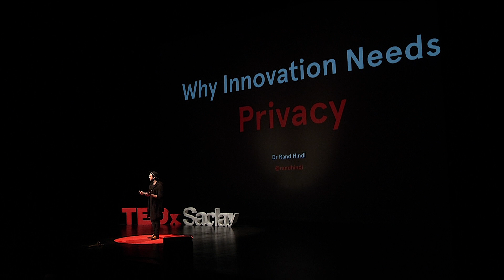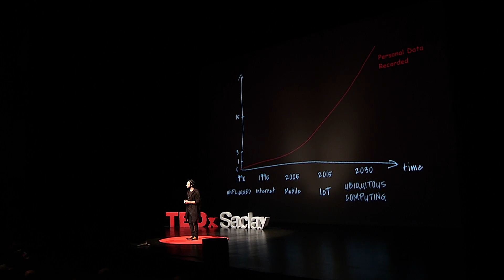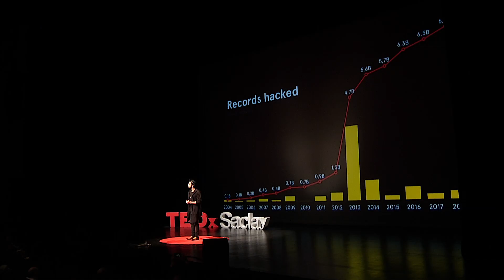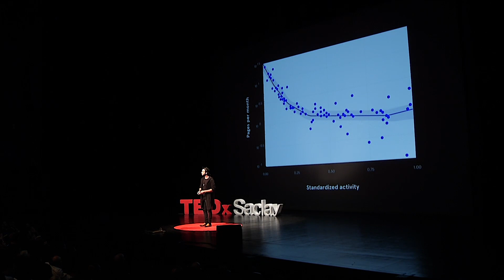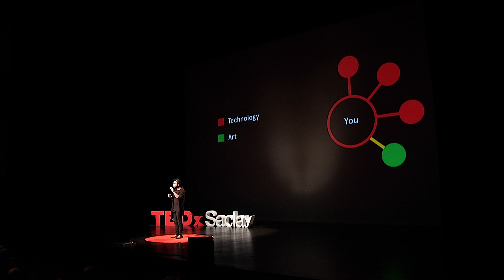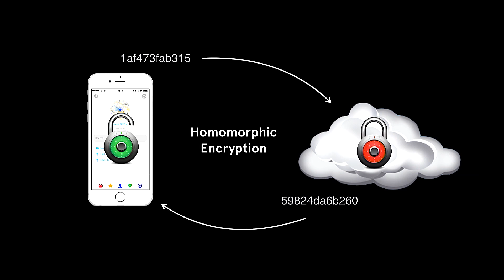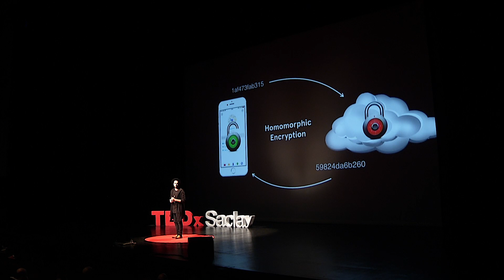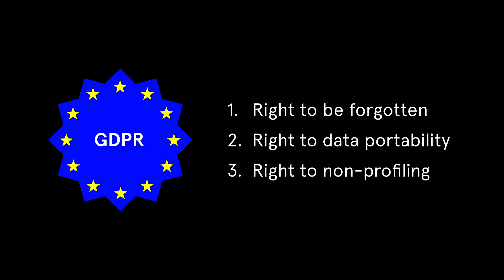Promouvoir l’innovation et protéger la vie privée, mythe ou réalité ? | Rand Hindi | TEDxSaclay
Lorsque l'on pense à ses données personnelles, on pense surtout à qui peut y accéder.

Mais le vrai danger est une perte de notre capacité d'innover: plus les entreprises en savent sur nous, plus elles nous enferment dans notre bulle. Rand Hindi est data scientist et entrepreneur. Il est CEO de Snips, une start-up spécialisée dans l’Intelligence Artificielle. Il a commencé à coder à l’âge de 10 ans, fondé un réseau social à 14, une agence de développement web à 15 avant de se lancer dans le machine learning à 18 et finalement démarrer un PhD à 21 ans. Il est diplômé de l’University College of London (UCL) - Master en science informatique et PhD en bioinformatique – ainsi que de la Singularity University de la Silicon Valley et de THNK à Amsterdam.
Le MIT Technology Review l’a élu comme l’innovateur de l’année de moins de 35 ans (TR35) et Forbes l’a nommé comme l’un des 30 innovateurs de moins de 30 ans (“30 under 30”). Membre du Conseil National du Numérique, Il a été choisi par le gouvernement Français pour diriger la partie “impact de l’IA sur l‘économie et l’emploi” dans la stratégie globale de la France sur l’Intelligence Artificielle. Il donne des cours de business de l’IA au Master de Sciences Po Paris. This talk was given at a TEDx event using the TED conference format but independently organized by a local community.